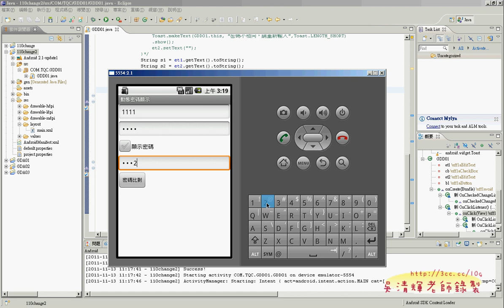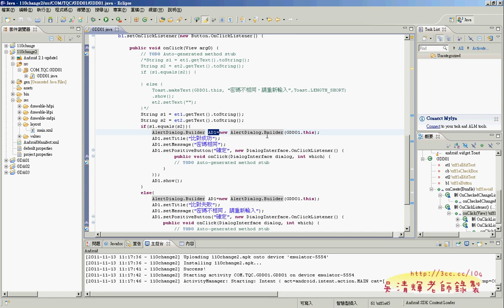21_110增加AlertDialog訊息提示程式碼(Android證照教學 吳老師提供)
北區TQC+Android研習順利結束
今天得北區TQC+Android研習順利結束，很高興認識好多各校的老師，有九貴致理資管的呂崇富老師，還有振傑學校的資工系老師等，尤其是九貴在學校好低調，沒說還沒有人知道他是今年證照達人比賽的第一名。
還有姿吟景文資管的老師，似乎也不知道系上也有證照達人。
兩天的研習要把老師們從不會教到考過證照，真的是不可能的任務，盡力就是了!
看來大家因為YOUTUBE影音教學與雲端教學的補充，似乎都能跟上，
可惜時間太短，要短時間背熟程式碼與流程還真的辛苦了!
尤其還有幾位年長的老師，真是辛苦他們了!
為他們的認真鼓掌。

只是有個小插曲，對比這些認真的老師，卻有一位宜蘭大專院校的某老師，
不知為何的大聲對承辦人員咆嘯，
之後才知道原來是那位老師希望能OPEN BOOK考證照，當場被拒，
結果就開罵，而且還罵了好久，在教室內都可以聽到那位老師的罵聲，
感覺與教室內認真準備的老師們形成強烈對比，
當然那位老師沒考試就走人了！

對承辦人的感到抱屈，若是未把持證照的公平性趣遭辱罵，
身為教育工作者實在不該如此！

吳老師 100/11/13

當天的教學影影音分享：
01_開頭簡報
02_TQC+說明
03_環境設定與HELLOWORLD專案建立
04_HELLOWORLD專案執行
05_UI介面設計
06_程式碼的撰寫
07_ANDROID_110動態密碼顯示
08_ANDROID_110動態密碼顯示程式撰寫
09_110動態密碼顯示程式撰寫補充與執行
10_210簡單記事試題說明
11_210簡單記事程式碼說明
12_302接收SMS
13_302接收SMS
14_302接收SMS的XML檔
15_IMAGE中加入圖檔
16_302接收SMS程式碼
17_環境再設置

18_如何匯入專案與可能的問題解決

19_110增加TOAST訊息提示
20_110增加TOAST訊息提示程式碼
21_110增加AlertDialog訊息提示程式碼

22_如何讓字型放大與增加行號